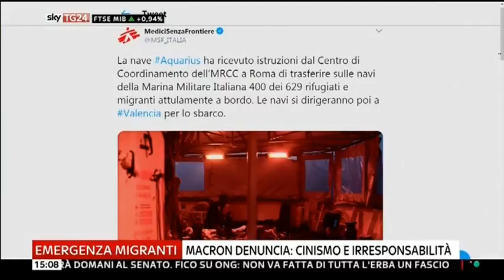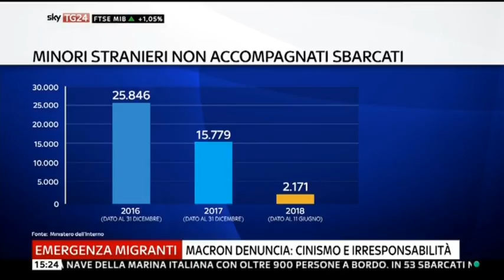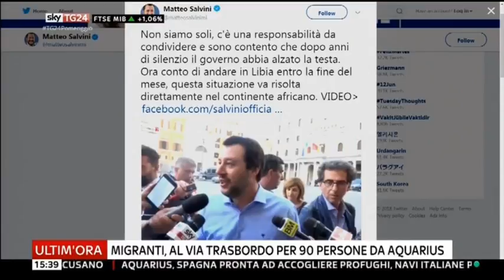Con Salvini al ministero degli interni le cose iniziano a cambiare!